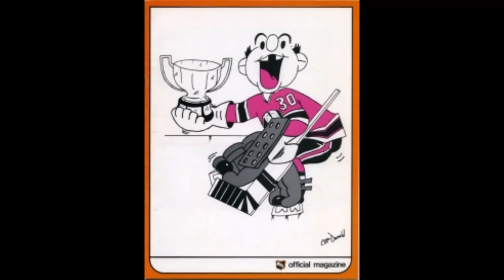The Spurs were never meant for the WHA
Longtime minor league franchise moves to the majors in the mid-1970s and fails - horribly